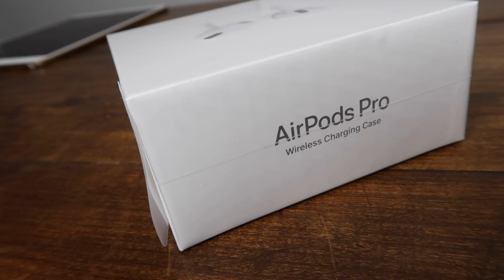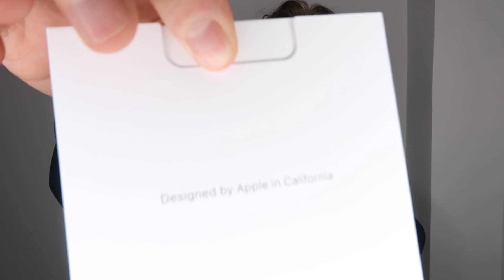AirPod Pro Unboxing with video montage 2020 satisfying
Last Week's Video:

➵Comments and thumbs up are the coolest. Mahalo.

I have had these AirPods for 4 weeks and I am so happy to have unboxed them. I haven't used them too much, but I am shuure they are going to be handy. Happy New Year and I hope that you are having a lovely time with your New Years' resolutions or the lack thereof. kthanksbye.

Equipment:
Main big camera
Reaction video camera

Lyft get money off your ride: TYLER243152
Uber get money off your ride: tylerw88